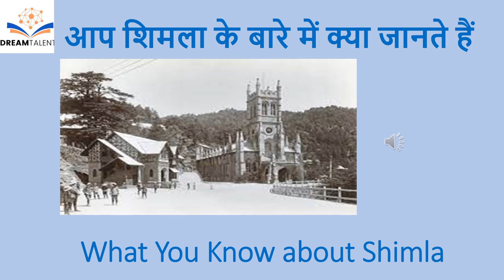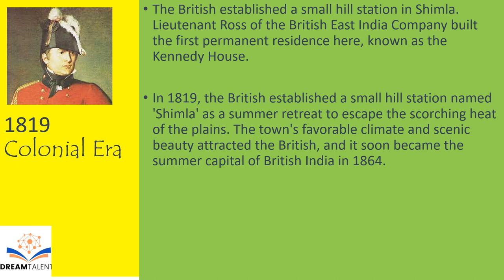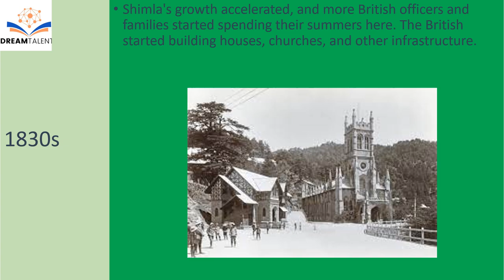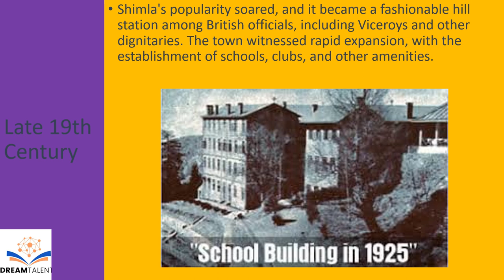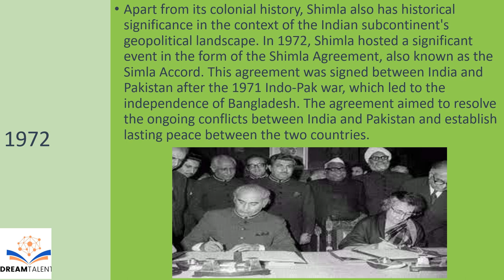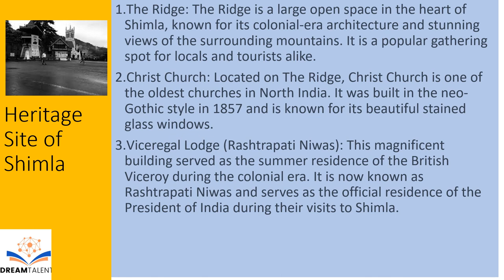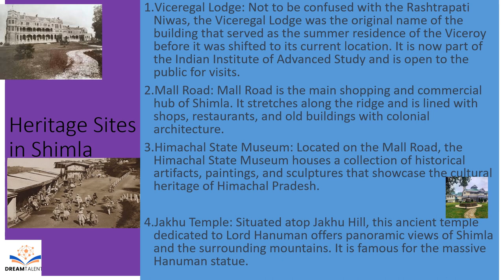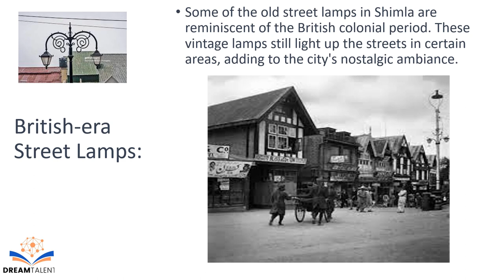आप शिमला के बारे में क्या जानते हैं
What You Know about Shimla||History of Shimla||Year By year Development history of Shimla